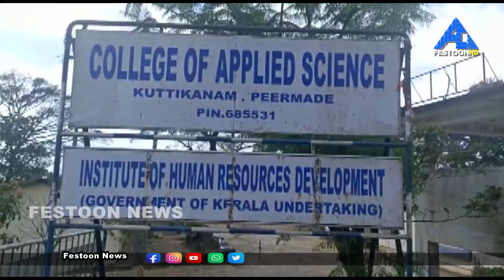𝗙𝗘𝗦𝗧𝗢𝗢𝗡 𝗡𝗘𝗪𝗦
സ്വകാര്യ വ്യക്തിയുടെ ചെക്കിടാം തകർന്ന് കുട്ടിക്കാനം ആയി എച്ച് ആർ ഡി കോളേജിന്റെ ജലസംഭരണി ഉൾപ്പെടെ തകർന്ന സംഭവത്തിൽ പിഴ ഈടാക്കി പീരുമേട് ഗ്രാമപഞ്ചായത്ത്.